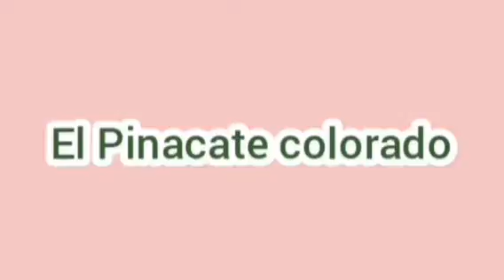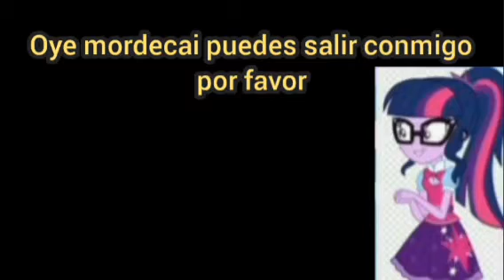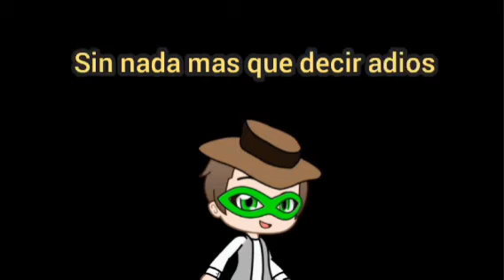las manes, mordecai y rigby, y htf reaccionan las aventuras de degoboom